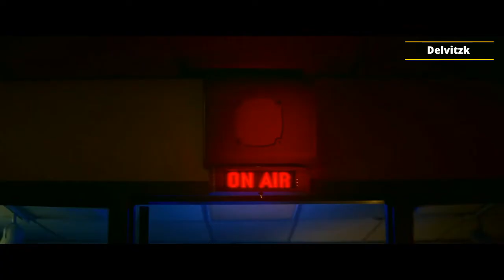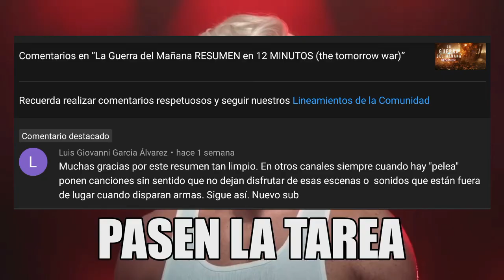Un Lugar en Silencio 2 RESUMEN en 11 MINUTOS (a quiet place 2)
resumen un lugar en silencio 2 o a quiet place 2 es una película de terror donde una familia conformada por,Lee,Evelyn,Marcus,Regan,Bau y un bebé sobreviven pero al día 474 el padre llamado Lee y su hijo menor Bau ya no están con ellos,Evelin y sus hijos Regan, Marcus y su bebé van en busca de un nuevo refugio pero por accidente activan una trampa de botellas que hacen ruido a atraerá las criaturas,un tipo los ayuda y los lleva a su refugio,ya en el refugio nos damos cuenta de que el tipo es Emmet el amigo de Lee,marcus estaba escuchando estática en un radio pero derrepente empieza a escuchar musica y Regan dice que es una señal y se lanza hacia la torre de radio que está en una isla, Emmet la acompaña,logran llegar pero una critura estaba hay,van lo más rápido a la torre y activan un aparato auditivo que genera una intencidad muy alta de sonido que aturde a las criaturas,Regan lo usa y logra matar a una critura

un lugar en silencio 2 resumen
resumen un lugar en silencio 2